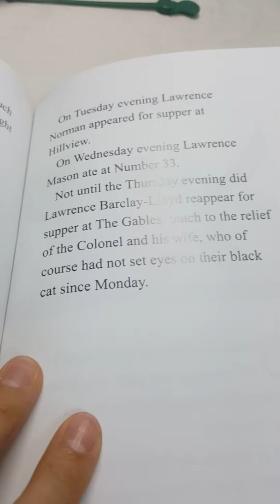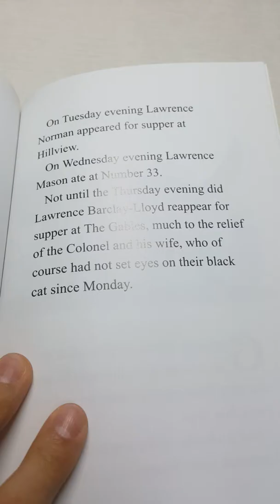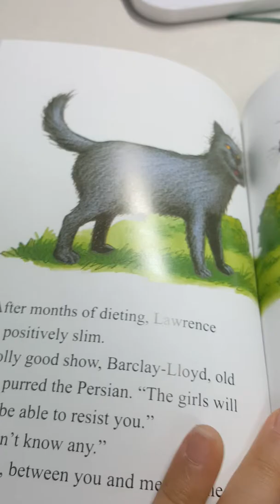Dick king Smith fat Lawrence2 (sorry video is short my phone temperature is high I can't work video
Park curry